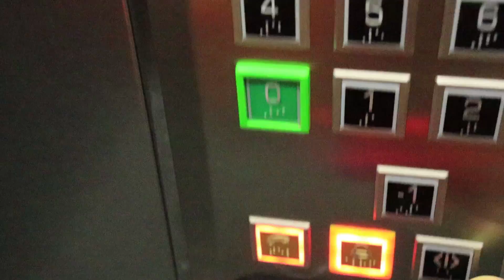SONU ACI BİTTİ 😫 TAKMA TIRNAKLA BİR GÜN GEÇİRDİM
24 saat boyunca takma tirnakla sizlerle beraber getirdim

Her Pazartesi, Çarşamba, Cumartesi günleri Saat 15:00 da Yeni Video ... Kendinize iyi bakın. Sizi çoook seviyoruz 💖